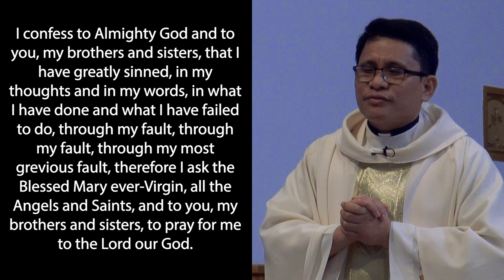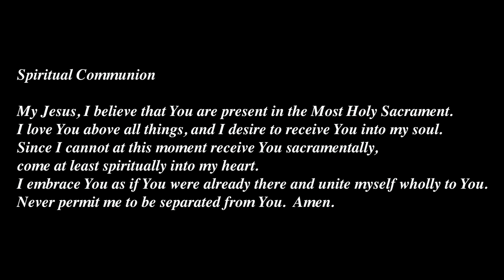The Solemnity of the Most Holy Body and Blood of Christ | Immaculate Conception Parish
Immaculate Conception Parish, Irwin PA
Celebrant: Father Roniel

First Reading: Deuteronomy 8: 2-3, 14b-16a
Psalm: Praise the Lord, Jerusalem.